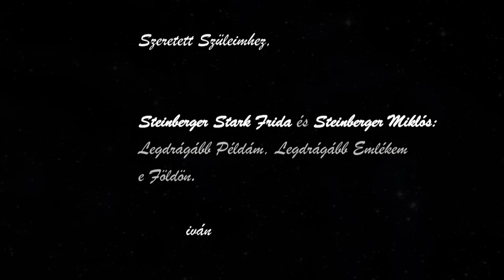YOSSI BANAI: Psalms 130 -_-) יוסי בנאי: תהלים, קל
Reading: YOSSI BANAI /